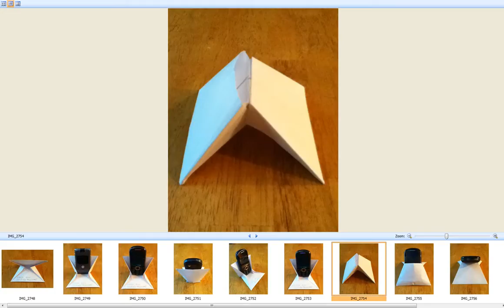UltimateStandCase 13 - A Prototype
UltimateStandCase (USC) is a broad category that encompasses many types of stands and a variety of applications.  In due course, when these models are brought to market, their usages and applications will be explained in detail.  Please note though, that some types and applications of the USC require a clear transparent paper.  In the actual promotional clip these stands will be presented appropriately.  One more point: many of the stands are the actual prototype.  Therefore, the quality is compromised and at times there is a mismatch between a stand and a displayed devise.  These issues will be corrected in a professional promotional clip.